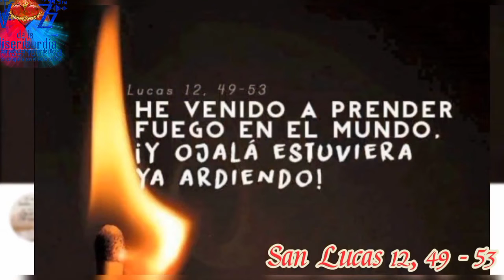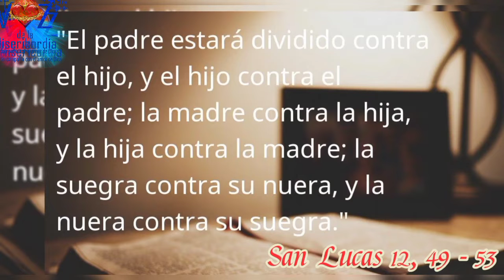Santo Evangelio del Día (20/10/2022) San Lucas 12,49-53. Seminarista Aulo González.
San Lucas 12,49-53: No he venido a traer paz, sino división.

En aquel tiempo, dijo Jesús a sus discípulos:

–He venido a prender fuego en el mundo: ¡y ojalá estuviera ya ardiendo! Tengo que pasar por un bautismo, ¡y qué angustia hasta que se cumpla!

¿Pensáis que he venido a traer al mundo paz? No, sino división.

En adelante, una familia de cinco estará dividida: tres contra dos y dos contra tres; estarán divididos: el padre contra el hijo y el hijo contra el padre, la madre contra la hija y la hija contra la madre, la suegra contra la nuera y la nuera contra la suegra.